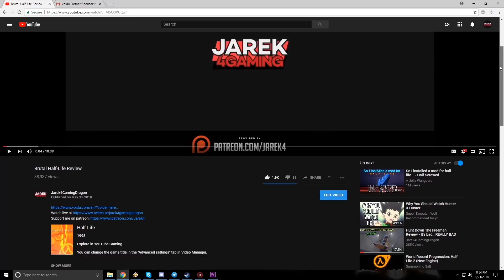All Guns Shown - Paranoia 2: Savior